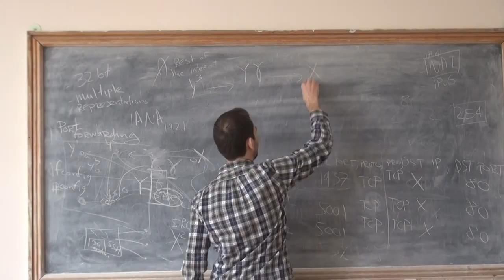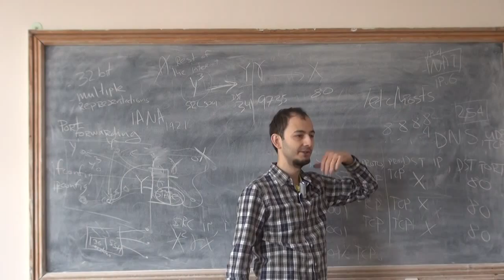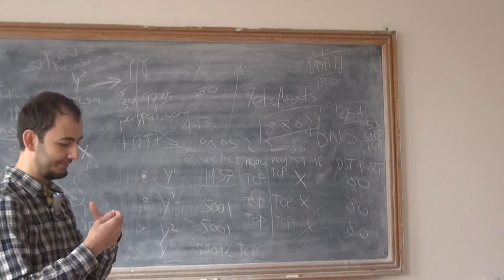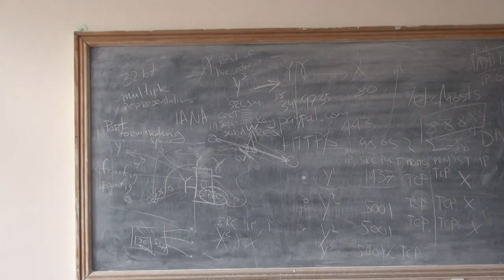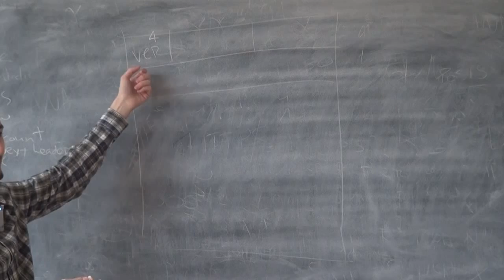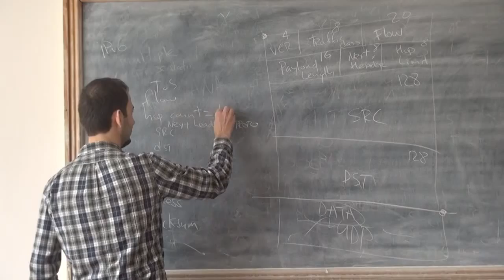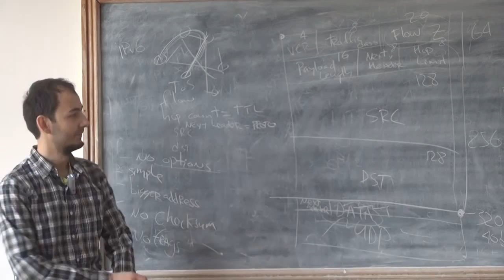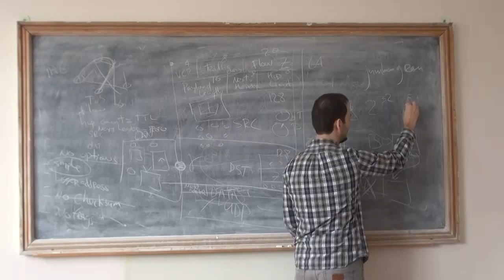Network programming, lesson 10.2 - IPv6 //PR 03 19 2015C Lecture2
IPv6